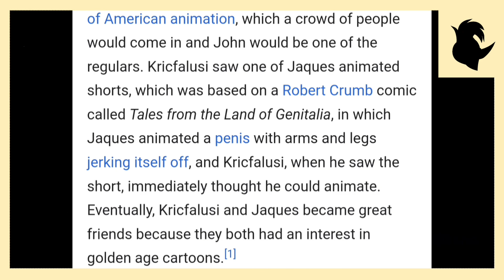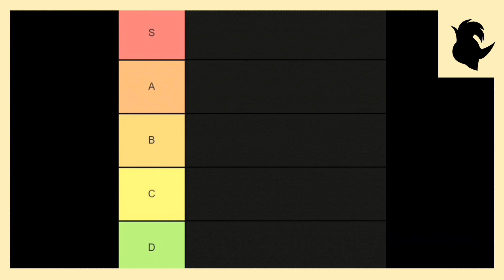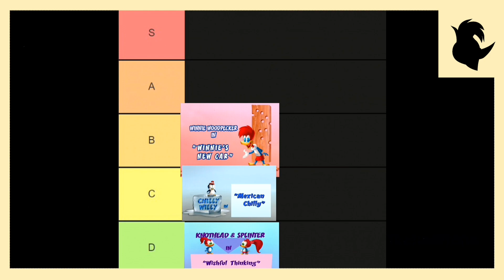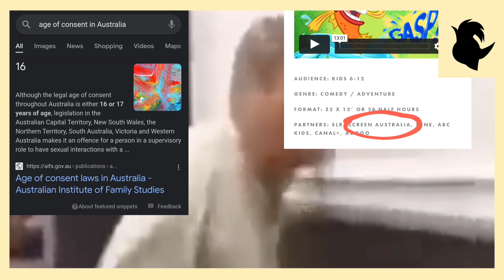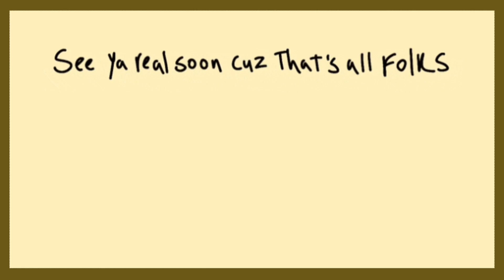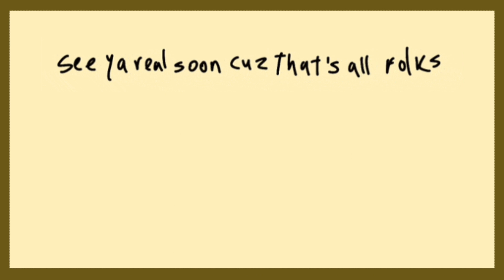Woody Woodpecker Show Revivals (1999) (2018) - SomeDork Review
Well I guess it's time to take a look at Woody Woodpecker finally, today we're reviewing the two original Woody Woodpecker animated shows and that's pretty much it. please give me all the money